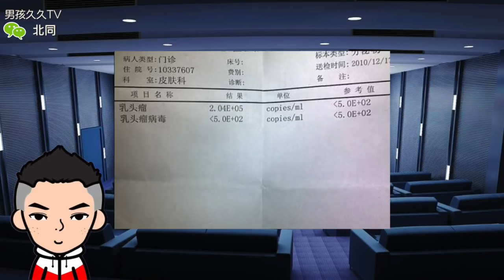❌同志结婚终酿成悲剧，同志家庭的悲哀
同志家庭的悲哀，讲述几个80后同志朋友的遭遇和孤单处境，以及同志人群究竟在哪里寻觅自己的圈子。

== ABOUT ==
I am a gay vlogger in Beijing.

微信公众号： 北同
BiliBli & Sina微博 ：北同_boy99